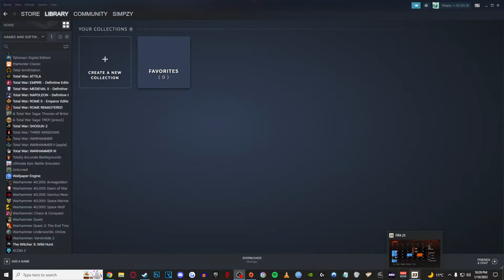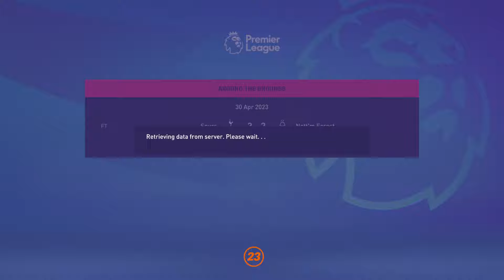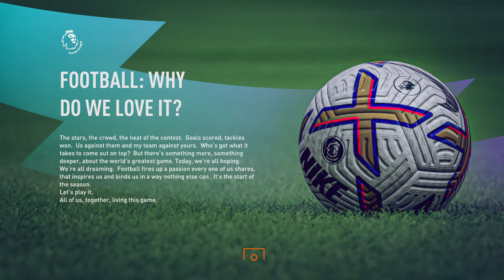WE MADE THE EUROPA LEAGUE FINAL!!! 🏆 FIFA 23 Manchester United Career Mode Ep 5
🔴► WE MADE THE EUROPA LEAGUE FINAL!!! 🏆 FIFA 23 Manchester United Career Mode Ep 5 - Hey guys! Welcome to my FIFA 23 Manchester United Career Mode as Erik ten Hag. Together let's save and rebuild Man United. On ultimate difficulty try to win the Premier League and Champions League!

- BTC ► 1Prgme569hfBHuAzB4EjJXD8qSQ1azby9o
- ETH ► 0x2e2695e55166cc05947cbc71908555df3ec14caf
- I appreciate all your support thank you!

► Manchester United Football Club F.C. is a football club that plays in the Premier League. They play their home games at Old Trafford which is in Greater Manchester.
Matt Busby led the club to lots of success by using the youth players until the Munich air disaster in 1958, where many United footballers and staff died. Sir Alex Ferguson led the club to many titles, including the treble (Premier League, FA Cup, and Champions League), from 1986 to 2013, when he retired. The club has 3 UEFA Champions League titles, 20 league titles, 12 FA Cups, and a FIFA Club World Cup.
David Moyes was made manager in 2013. In April 2014, he was sacked by the club and club legend became player-manager (when a player is also the manager at the same time). They finished in 7th place. In 2014, Louis Van Gaal took over. He led United to a 4th-place finish. In 2015, after winning 3-0 against Sunderland, Man United reached 1st place for the first time in over two years. However, after losing 0-3 to Arsenal, they dropped to 3rd place. Van Gaal was sacked at the end of the season and José Mourinho replaced him. He then led the club to a League Cup and Europa League victory in the 2016–17 season. Mourinho was sacked in December 2018 because of poor results and replaced by Ole Gunnar Solskjaer. In 2021 Manchester United has signed Cristiano Ronaldo, Jadon Sancho, Raphael Varane they need to win trophies and silverware. In 2022 Erik ten Hag is the new manager and is bringing his dutch revolution from ajax. Antony, Casemiro, Tyrell Malacia and Martin Dúbravka.

► On this Simpzy channel, I make sports gaming videos on this channel on FIFA 23 Career Modes, FIFA 23 Career Mode Savings, Rebuilding, and Rebuilds. Alongside FIFA 23 Ultimate Team, Football Manager 2023, mostly sports games, and much more!